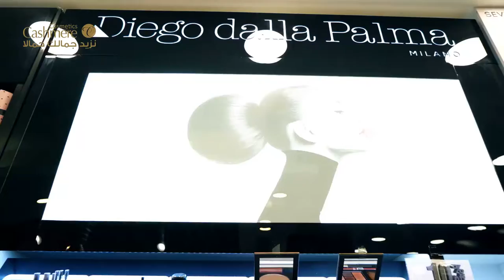Cashmere Cosmetics Diego dalla Palma